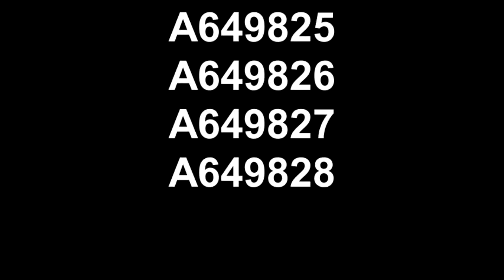A649825, A649826, A649827 and A649828